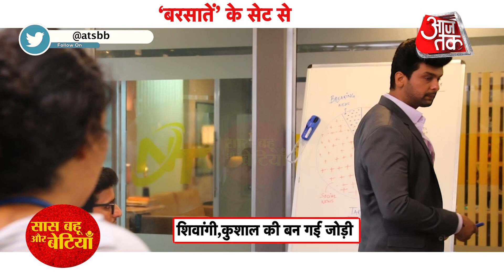Exclusive Interview with Shivangi Joshi & Kushal Tandon on the Shoot of Upcoming Show Barsatein |SBB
Checkout Twist & Turns of the TV Show Barsatein which aired on Sony TV